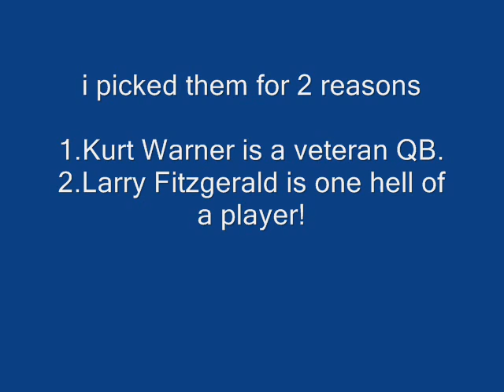my SUPER BOWL 43 PICK!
it is finally here my shoutout goes to Zytris watch his videos too.